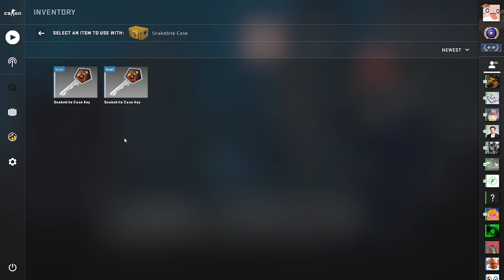just sum more csgo case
open it